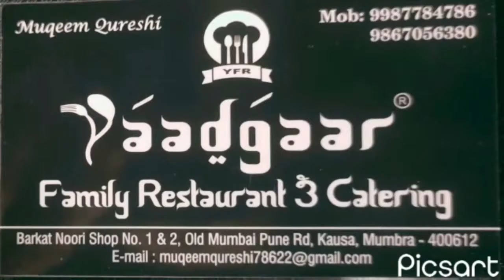JRS CHAMPIONS VS ULLU DA PATTHA BIG BLAST 2021